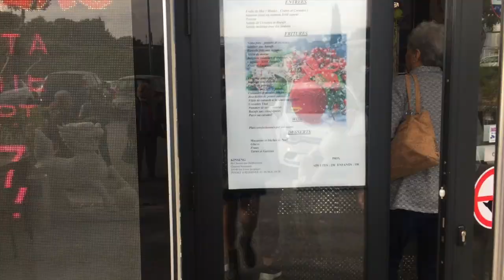C'EST UN VLOG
• S N A P C H A T:
Lani_Slb
• I N S T A G R A M:

CE QUE JE PORTE :
Haut : Body BERSHKA
Lévres : Urban decay

• Je m'appelle Vaïlani.
• Je monte mes vidéos grâce à Imovie sur MackBook Pro
• Je suis d'origines Tahitienne & Tongienne
• Je fais des vidéos beauté & Lifestyle.